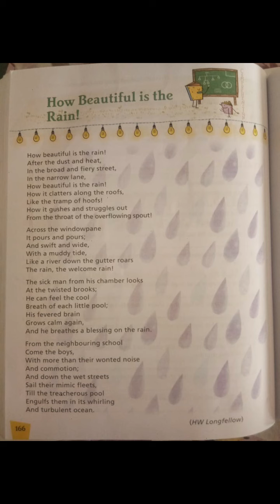How beautiful is the rain!